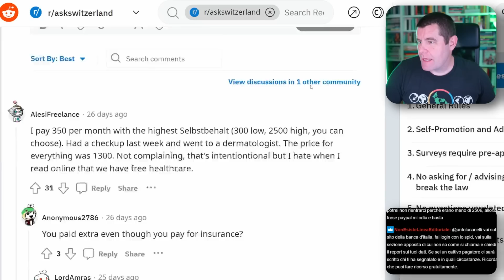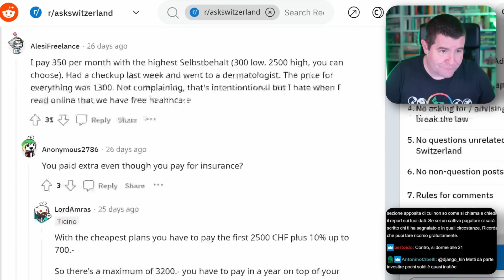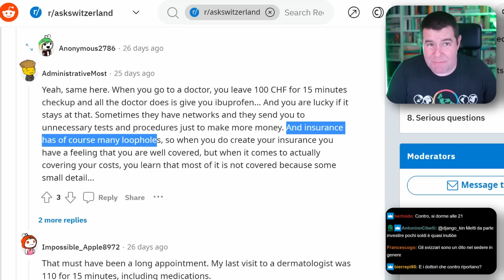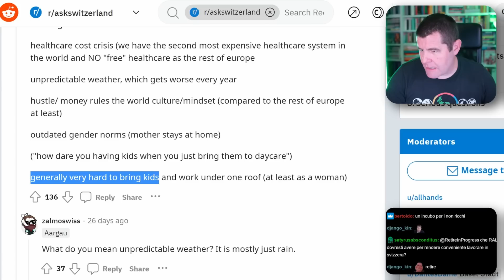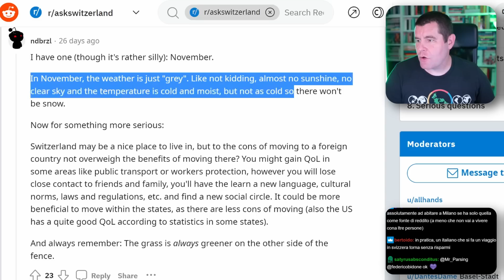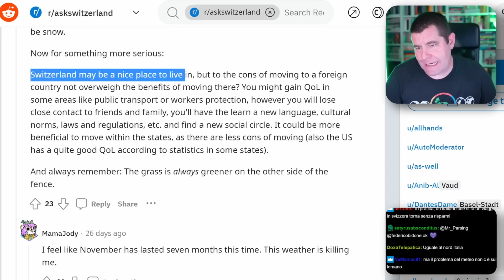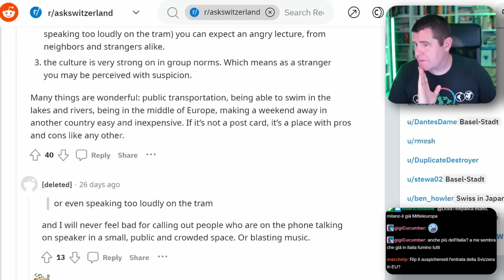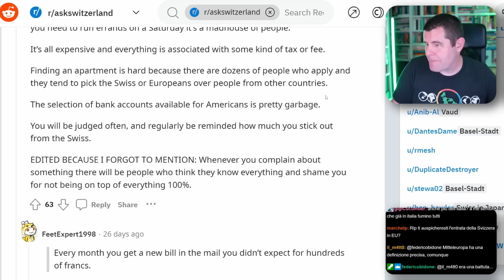Leggiamo il post Reddit sui lati negativi della Svizzera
In live su Twitch ogni Martedì (15-17 e 21-24) ed ogni Giovedì (16-17 e 21-24)

● Fantasia store (fumetti e board games) (+codice MRRIP5)

Credits:
● Editing: Montatore Casellante
● Gag Design: Mr Parsing & Mariodose
● Timestamps: Matoxi
● Live Chat Moderation: RIP CDA